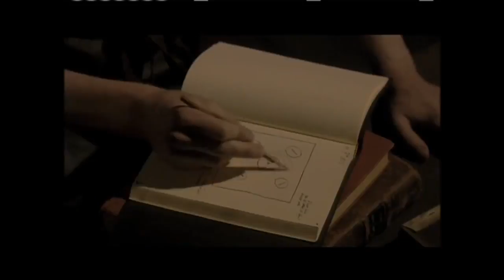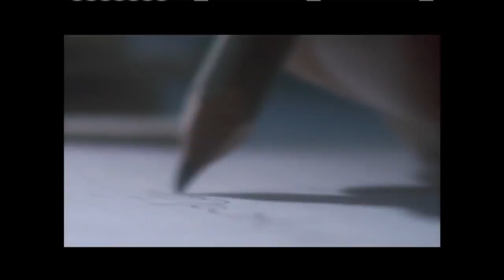Albert Einstein's Big Idea Nova HD